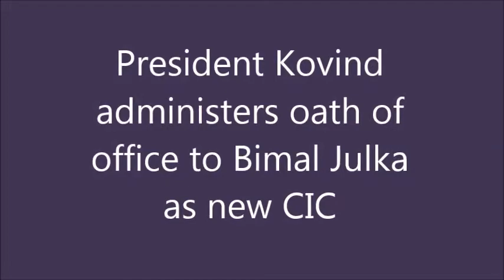Bimal Julka As New CIC | Administered Oath of Office | by President Kovind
shorturl.at/csKPZ